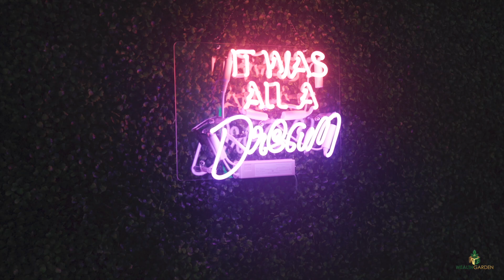JUNETEENTH CELEBRATION - CALABASAS (FT. BLUEFACE, DEVIN FUNCHESS, CHRISEAN ROCK & MORE)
Filmed by: @levihollowayyfilms
Produced by: @levihollowayyfilms
Host: @thechinashow_
Performers: @johnnylugautti2346 |  @TyelerReign   | @ChriseanRock  | @Brandonbills_